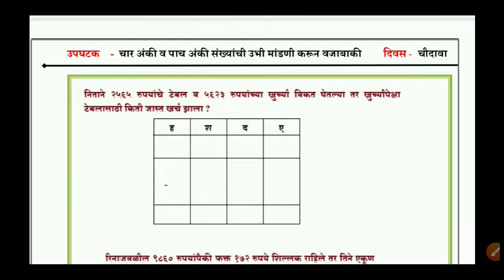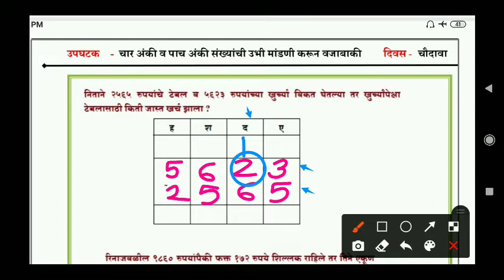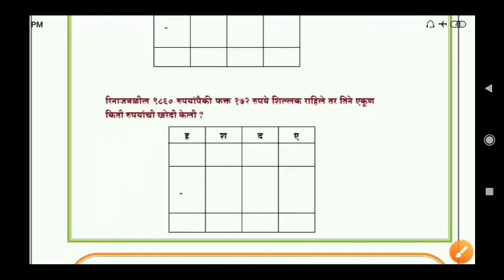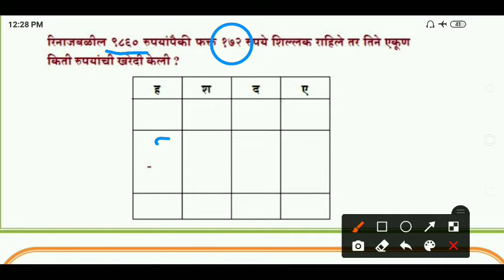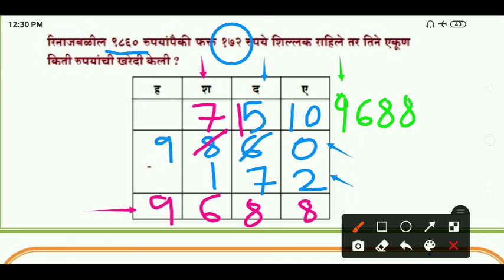सेतू अभ्यासक्रम # दिवस: 14 # वर्ग: 5वा # विषय: गणित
मुकुल मंदिर, औरंगाबाद